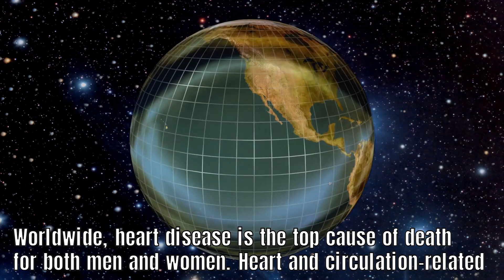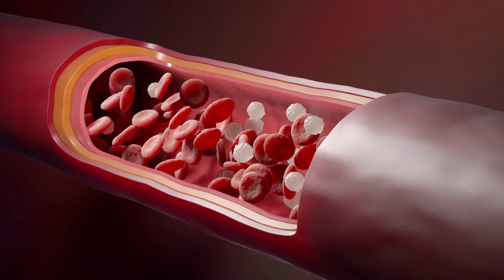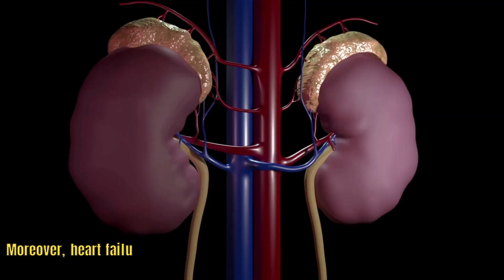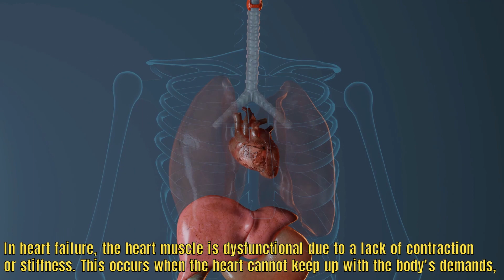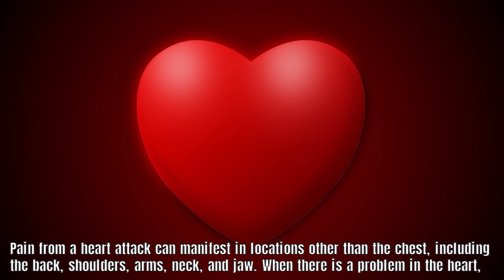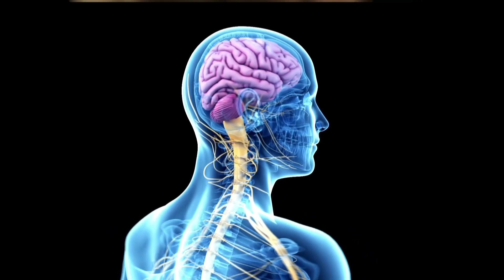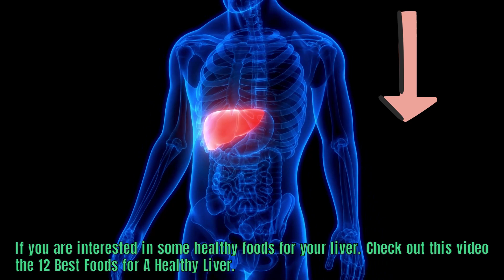The 8 Warning Signs That Your HEART is in Danger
Worldwide, heart disease is the top cause of death for both men and women. Heart and circulation-related disorders include heart attack, stroke, angina, and high blood pressure. Though chest tightness and upper body discomfort are more visible, heart attacks exhibit symptoms that are easily confused with those of other conditions (think nausea, heartburn, and fatigue). Identifying the symptoms of a heart attack and receiving treatment can mean life or death. Here are the most prevalent signs to watch.
💡Other videos recommended for you:

We are attempting to offer accurate, reliable, precise, and detailed information.
Since we lack a valid license, you should confirm with a qualified professional for your medical needs.